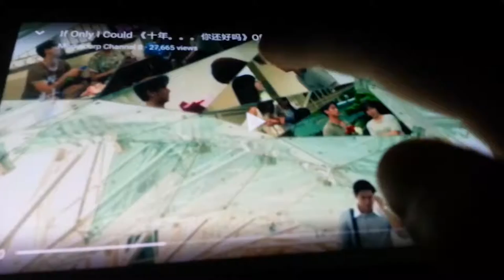If Only I Could Theme song